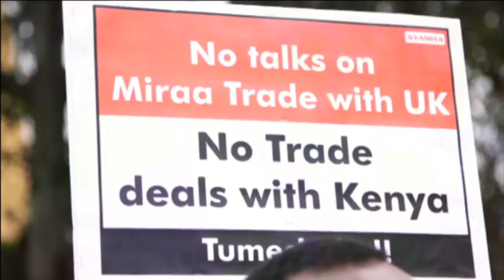Students arrested over teacher’s murder